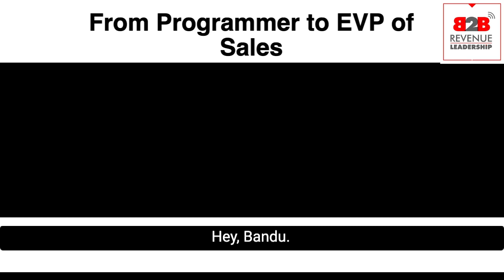HOW THIS LEADER BUILT A GREAT TEAM AND CAREER - THE B2B REVENUE LEADERSHIP PODCAST